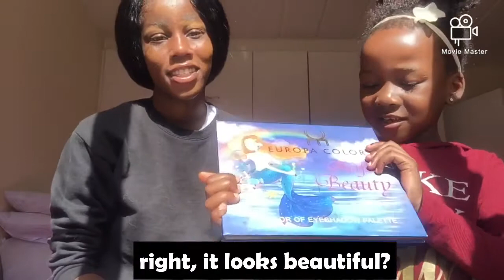Four Year Old Sister Does My Makeup |*Results are Pleasing*|Is She The Next Mercy Mungai |TinoSparks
My little sister does my makeup . ENJOY

sc:418